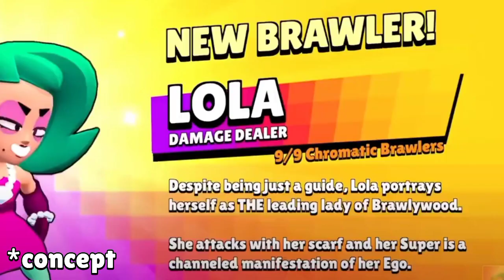BESPLATNI POKLONI i ___ Brawler DOLAZE u Brawl Stars! 😱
BESPLATNI POKLONI i ___ Brawler DOLAZE u Brawl Stars! 😱 | KRILE

Brawl Stars Teorije se nastavljaju na kanalu KRILE! I u ovom videu sam Vam dao NEVEROVATNU TEORIJU o MOGUĆIM BESPLATNIM POKLONIMA i TAJNOM ___ Brawleru! Možete gledati i: Ove STVARI će Brawl Stars PROMENITI ZAUVEK... 🤯 (hihi 😁). OBAVEEZNO ODGLEDAJTEE VIDEO DO KRAJA, TAMOO JE NAJJZANIMLJIVIJEE!

Nije kao Brawl Vesti, ili Top 5 Stvari / Misterija u Brawl Starsu, ili bilo koji drugi Brawl Stars video. Nije ni Teorija za Brawl Stars Update / Novu Sezonu - Brawlera, već Brawl Stars Teorija o BESPLATNIM POKLONIMA i ___ Brawleru! 😬

⭐SOCIAL:⭐

Hvala SVIMA KOJI SU POSTALI MEMBERI  👇
• brle kiki